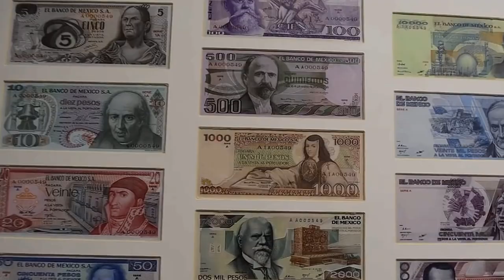मेक्सिको के बारे में ये फैक्ट्स जान कर आप चौक जाओगे, Facts About Mexico